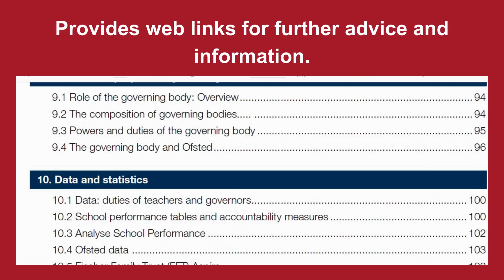Handbook for Education Professionals: Bristol Guide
Find out about the handbook is under 30 seconds